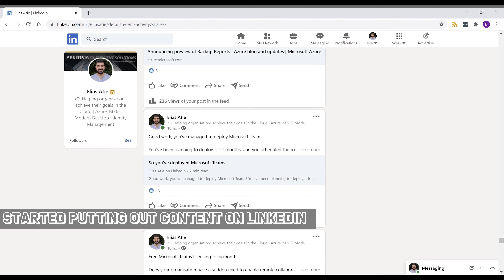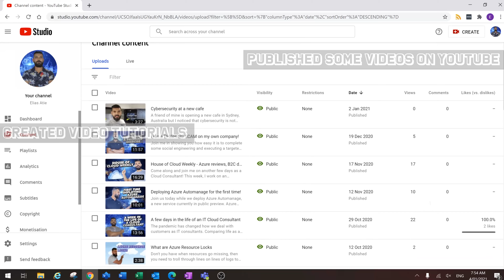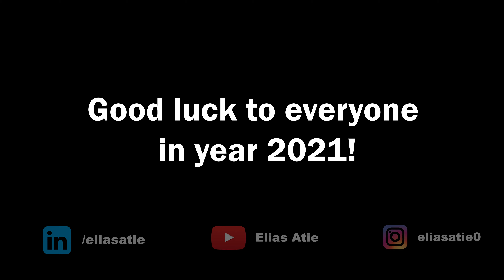Wrapping up 2020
Between a global pandemic, business shutdowns and endless outbreaks, 2020 was a difficult year both in my personal life and business.

Good luck to you all in the new year!